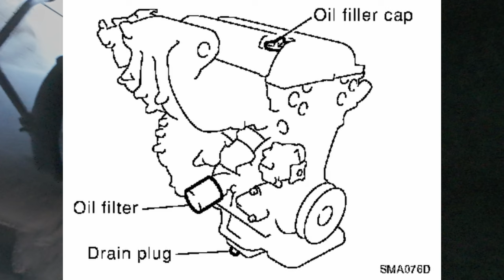2000-2005 Nissan Sentra oil change